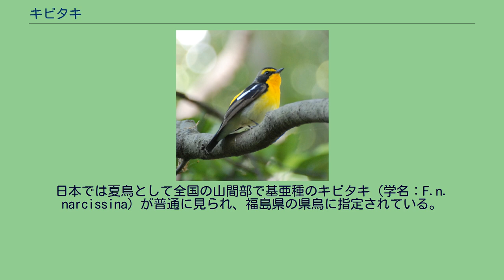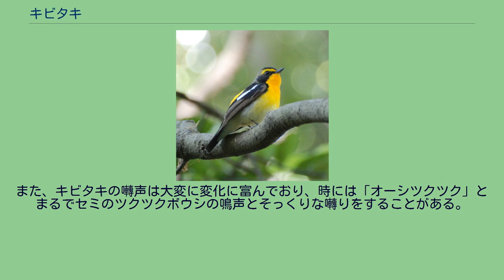キビタキ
キビタキ（黄鶲、学名:Ficedula narcissina）は、スズメ目ヒタキ科ノビタキ亜科に分類される鳥類の一種。
サハリンから日本列島全土とその近隣、中国の一部地域で繁殖し、冬期はフィリピンやボルネオ島などの東南アジアへ渡りをおこない越冬する。
日本では夏鳥として全国の山間部で基亜種のキビタキ（学名：F.n. narcissina）が普通に見られ、福島県の県鳥に指定されている。
先島諸島に生息する亜種のリュウキュウキビタキ（学名：F.n.owstoni）の一部個体群は、留鳥であると考えられている。
亜種のキムネビタキ（学名：F.n.elisae）は中国で繁殖するが、稀に日本にも飛来する。
全長13~14cm。
雄は頭部から背面にかけて黒く、眉斑、腹部と腰は黄色。
翼に白い斑がある。
喉は鮮やかな橙黄色である。
雌は上面は褐色で、腹部は褐色がかった白色。
また、雄の幼鳥も雌と良く似た褐色で、野外で幼鳥の性別を判断することはほぼ不可能である。
リュウキュウキビタキは更に3つの亜種ヤクシマキビタキ（学名：F.n.jakuschima）、アマミキビタキ（学名：F.n.shonis）、リュウキュウキビタキ（学名：F.n.owstoni）に分かれるという学説もある。
亜種のキムネビタキは別種とされるこ生態 山地の明るい雑木林に住み、昆虫類、節足動物等を捕食する。
時々空中捕食や地上採食もする。
「ピッコロロ、ピッコロロ」と美しい声で鳴く。
さえずりには多くの種類があり、生息地域によっても異なる。
また、キビタキの囀声は大変に変化に富んでおり、時には「オーシツクツク」とまるでセミのツクツクボウシの鳴声とそっくりな囀りをすることがある。
他の鳥類の声を真似ることもある。